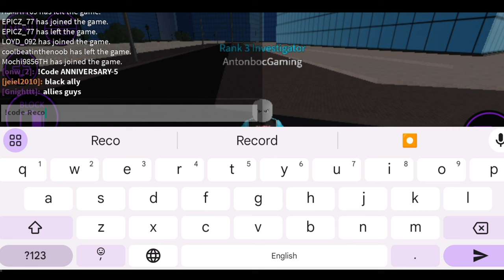*NEW* RO GHOUL ROBLOX CODES 2024 MAY | RO GHOUL CODE